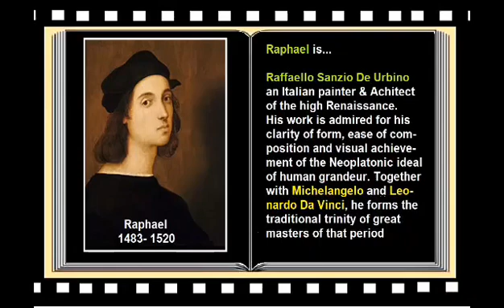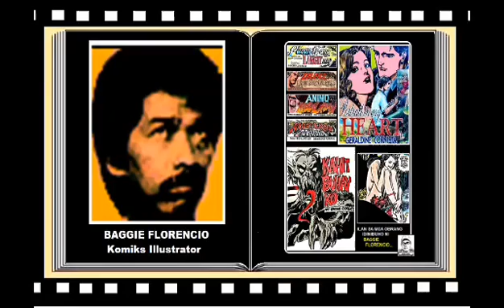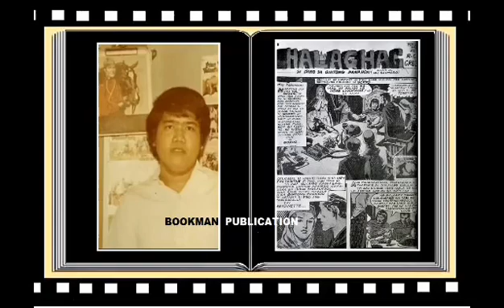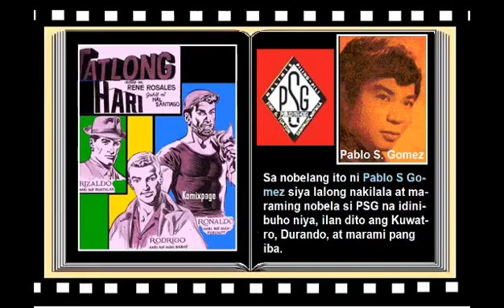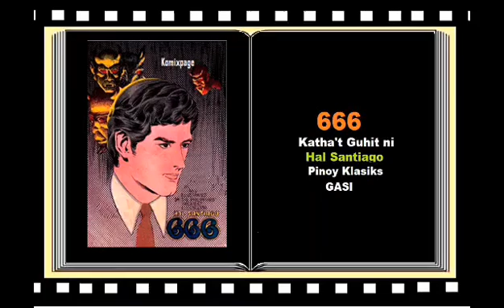HAL SANTIAGO, Dibuhistang Pinoy at ang mga Iginuhit niyang Obra sa Komiks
Pagbabalik tanaw sa buhay dibuhista ni Hal Santiago, ang kanyang naging karanasan, at mga obrang iginuhit kung bakit siya tinawag na The RAPHAEL in Philippine Comic Book Illustrators ni Jim Fernandez